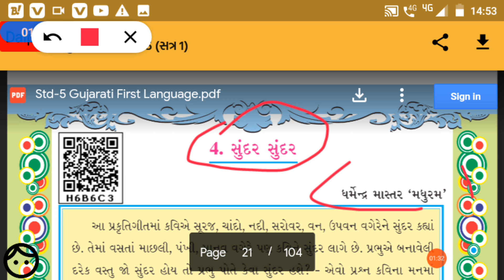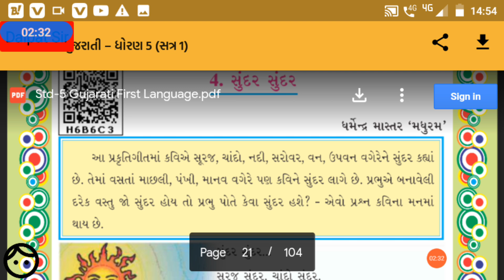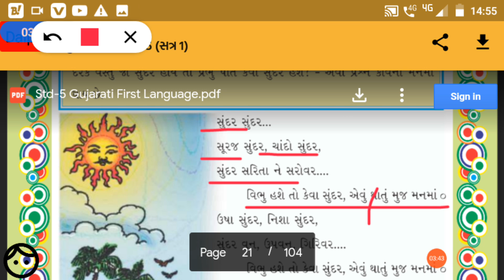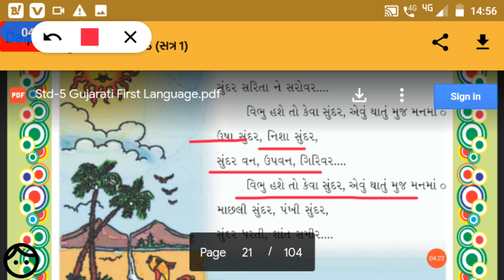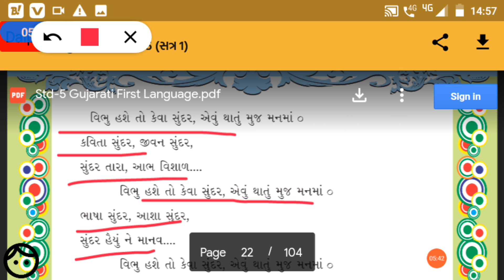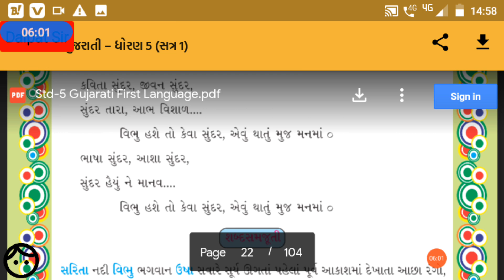Std -7 Gujarati (English medium)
Cha -4 (part -2) sundar sundar